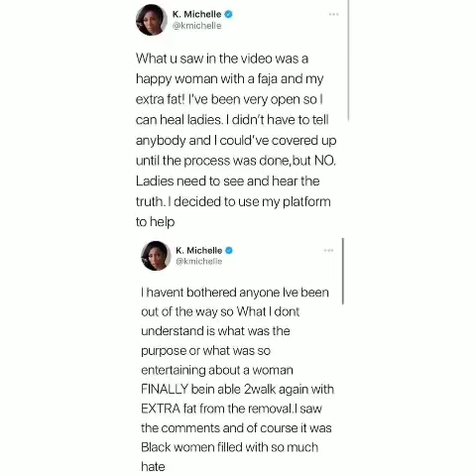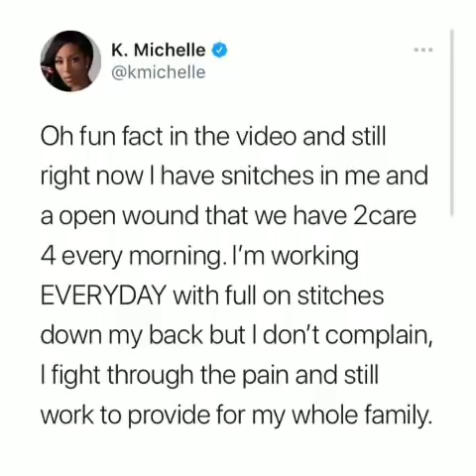It's Not Up...It's Down and To Da Ground: K. Michelle Suffers An Embarrassing Moment On IG Live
K. Michelle suffered an embarrassing moment when her butt drops as she was dancing on IG live. She explains the mishap, and takes her anger out on...black women.  Thoughts?

Thanks to @teaservedcold on IG for the tweet clips

If you are on IG or Twitter, follow me @theteaisbyme